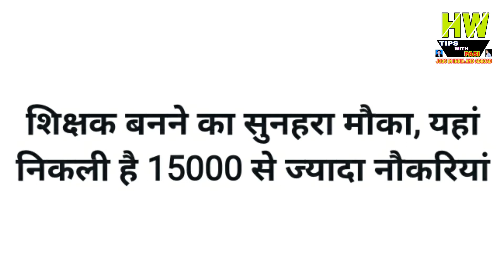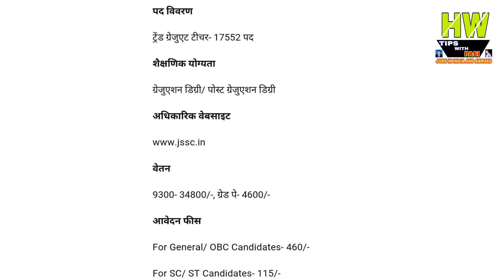New 15000+ Government Teachers Jobs In India, With Good salary, Tips In Hindi 2017, Episode - 22